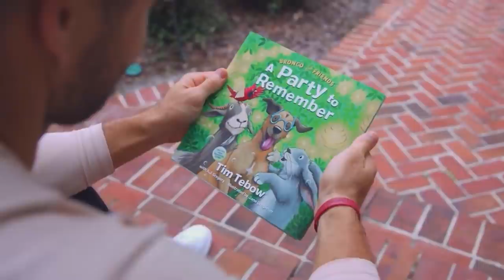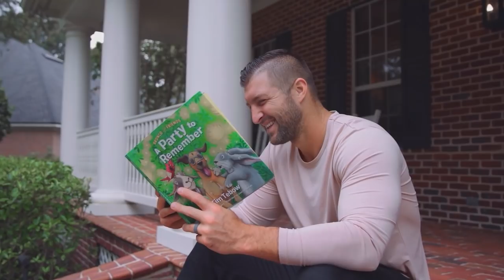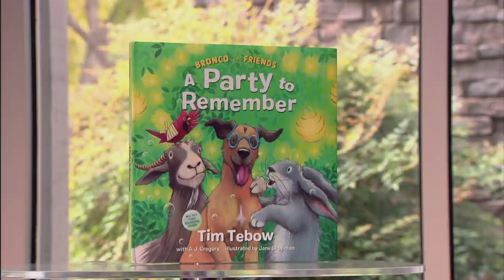Dankbarkeit: Halte die Hoffnung am Leben! - Gottesdienst vom 13.06.2021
Bobby Schuller beginnt die Predigtreihe „Dankbarkeit“ mit dem Thema „Halte die Hoffnung am Leben!“.

Seien Sie eine hoffnungsvolle Person mit einer großen Vision. Wenn Sie einem großen Gott dienen, zieht er Sie in eine größere Realität. Ändern Sie Ihr Denken, dann ändern Sie Ihre Welt. Wenn Sie Wunder in Ihrem Leben erleben möchten, werden Sie ein Mensch voller Hoffnung und Dankbarkeit. Seien Sie Gott dankbar, für das, was er Ihnen geschenkt hat und er wird Ihnen noch mehr geben.

Tim Tebow ist ein ehemaliger Profisportler, der sowohl Football in der National Football League als auch als Profi Baseball gespielt hat. Seit Beendigung seiner Sportlerlaufbahn widmet er sich seiner Leidenschaft der Nächstenliebe. 2010 gründete er die Tim Tebow Stiftung, eine dynamische Organisation, die Glauben, Hoffnung und Liebe denen bringt, die in ihrer dunkelsten Stunde einen hellen Tag brauchen. Auch als Autor ist er tätig und er hat mehrere Bücher veröffentlicht, zuletzt sein erstes Kinderbuch: Bronco and Friends: A Party to Remember. Es zeigt Kindern, wie sie ihre einzigartigen Eigenschaften und Fähigkeiten wahrnehmen können.

Inhalt:

0:00 Vorschau
0:24 Lied: "Joyful, Joyful"
1:06 Begrüßung - Bobby, Hannah und Haven Schuller
2:27 Lied: Hour of Power Chor - “Nearer, My God, to Thee”
5:32 Bibellesung - Hannah Schuller:  Lukas 17, 11 - 19
6:44 Lied: Hour of Power Chor - “This is My Father's World”
7:52 Interview: Bobby Schuller mit Tim Tebow
15:33 Lied: Haven Schuller – “Get Your Hopes Up”
19:16 Danksagung Bobby Schuller an Haven Schuller und Musiker
19:34 Begrüßung - Bobby Schuller
20:05 Bekenntnis - Bobby Schuller
20:39 Predigt: "Dankbarkeit: halte die Hoffnung am Leben" - Bobby Schuller
49:09 Lied: Hour of Power Chor - “Crown Him With Many Crowns”
51:40 Schlussworte und Segen - Bobby Schuller
52:12 Schlußworte - Frank Handrich

Samstag             06:00 Uhr auf TELE 5 (Wiederholung vom vorigen Sonntag)
Samstag             13:00 Uhr auf Bibel TV (Wiederholung vom vorigen Sonntag)
Samstag             18:00 Uhr auf TBN (englisches Original)
Dienstag             01:30 Uhr auf Bibel TV (Wiederholung vom vorigen Sonntag)